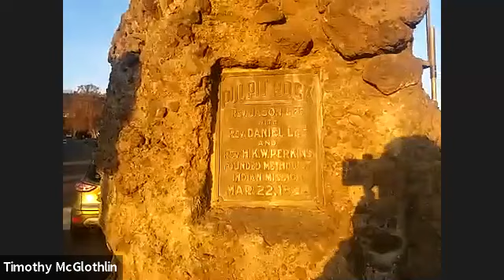Pulpit Rock Easter Sunrise Service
Each Easter Sunday, the community gathers together for a sunrise service at the historic Pulpit Rock located near the Methodist Mission of 1838.